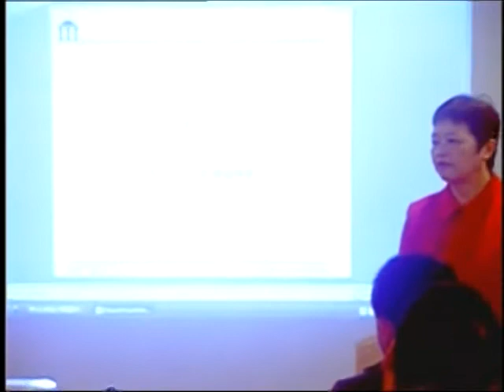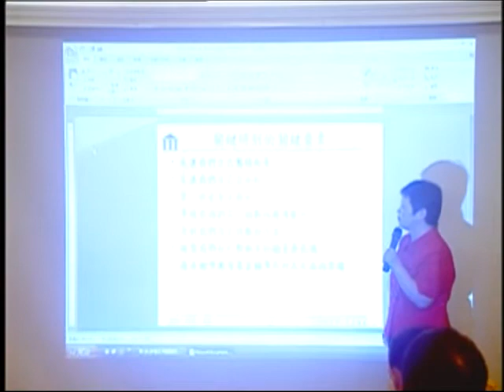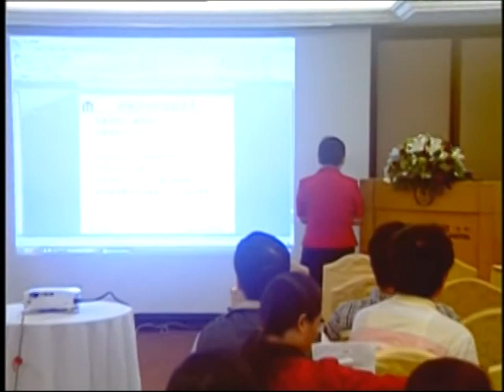全國商圈年會(11月10日)-資通訊1-9.mpg